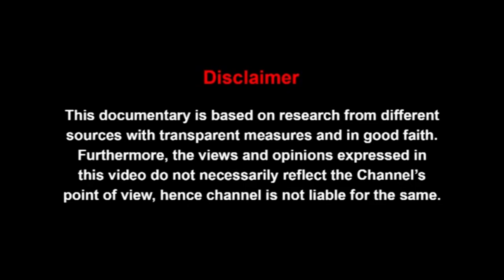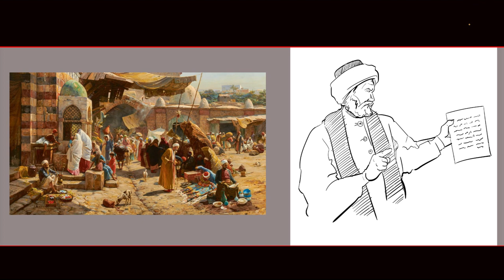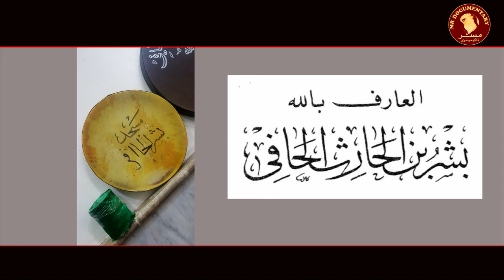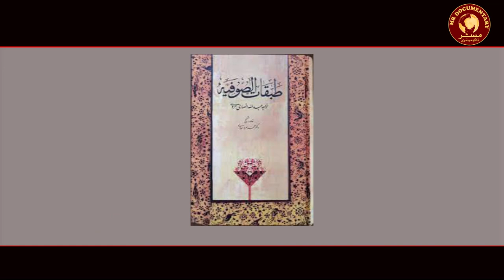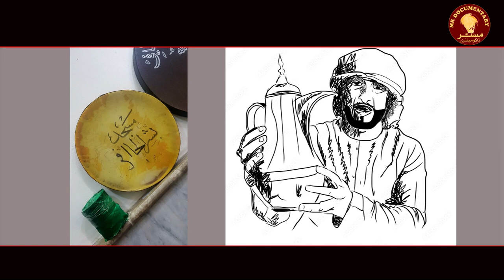SUFI ISLAM | STORY OF BASHAR AL HAFI | How Alcoholic Becomes A Saint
शराबी बने अल्लाह के सबसे अच्छे दोस्त? बशर अल-हाफ़ी की अद्भुत कहानी

How did the Pub Owner become God's best friend? Amazing story of Sufi Bashar Al-Hafi

شراب خانے کا مالک خدا کا بہترین دوست کیسے بنا؟ بشر الحافی کی حیرت انگیز داستان

Story of Bishr Al Hafi | Alcoholic Becomes sufi | Bashar Hafi in Urdu / Hindi